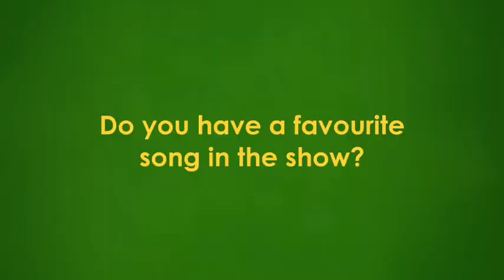Interview with Amélie's Audrey Brisson and Danny Mac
Stars of the hit new musical Amélie - Audrey Brisson and Danny Mac - tell us a little more of what the show is about and answer some of our top questions.

Amelie the Musical - 3 - 8 June